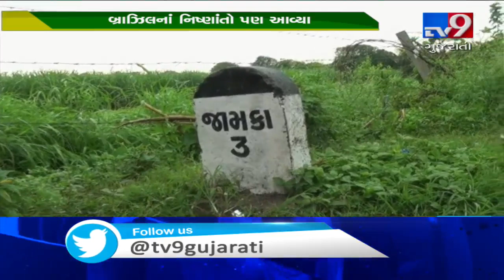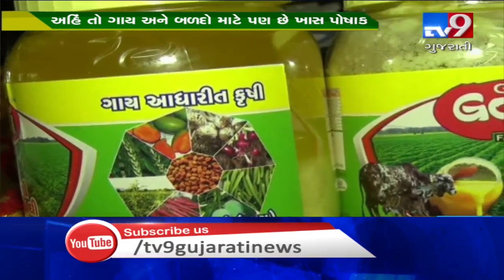Farmer of Gujarat's small village achieved world wide recognition through farming and husbandry |Tv9